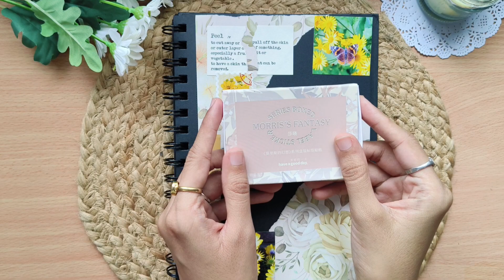ASMR Journaling I Scrapbooking I Black Journal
Hello everyone,
Welcome to KC'S Trendy Corner